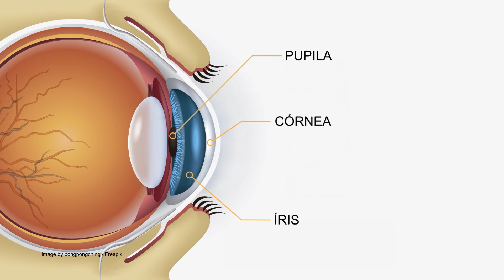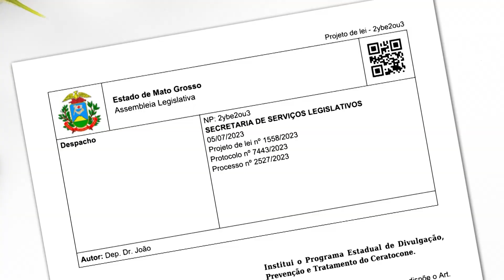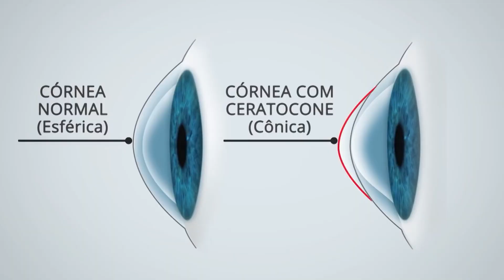Discussão sobre o Ceratocone chega ao parlamento Mato-Grossense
Projeto de Lei sugere a criação do Programa Estadual de Divulgação, Prevenção e Tratamento do Ceratocone. Saiba mais sobre essa doença, suas causas, sintomas, recomendações e tratamento.